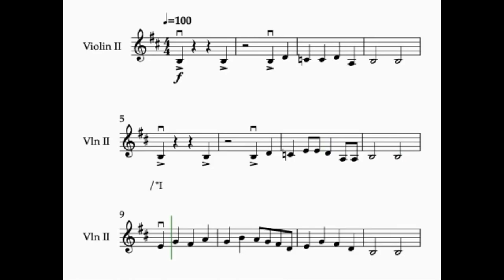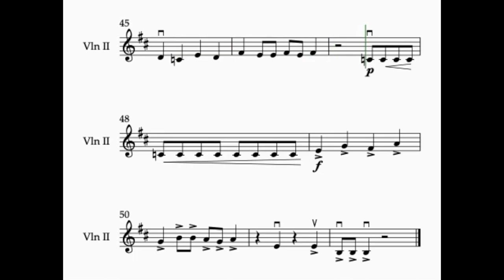BURST! - Violin 2 Play Along Video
Violin 2